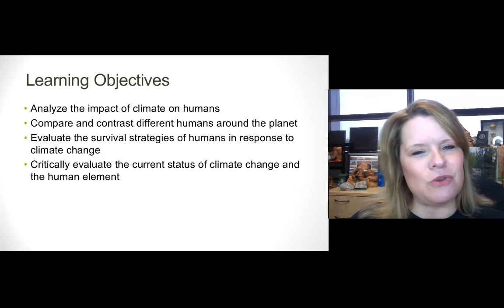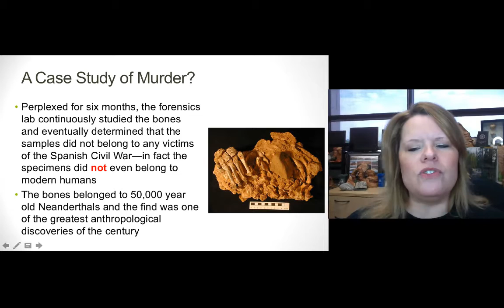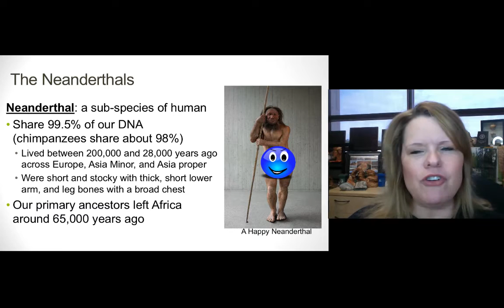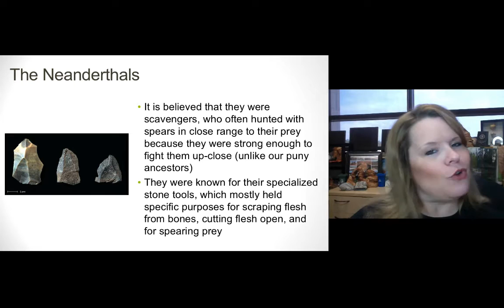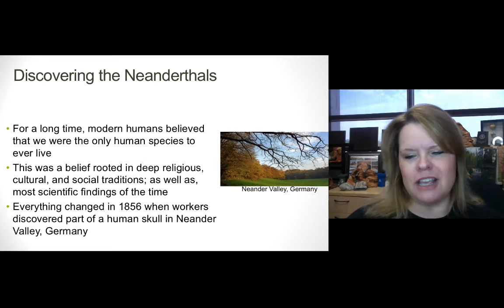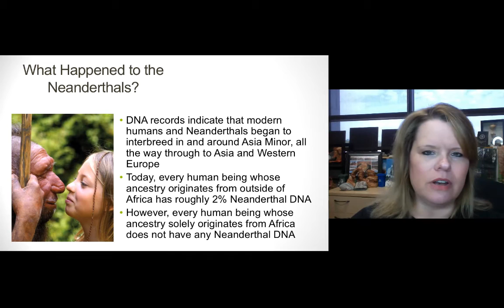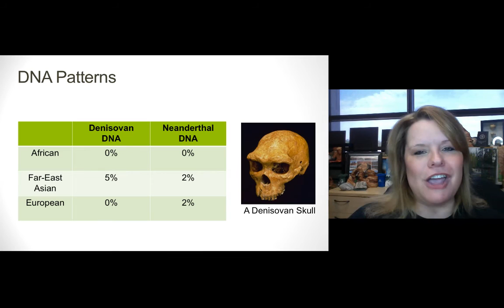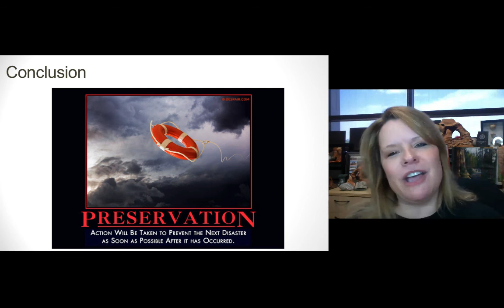Lecture 18 Humans and Climate Change